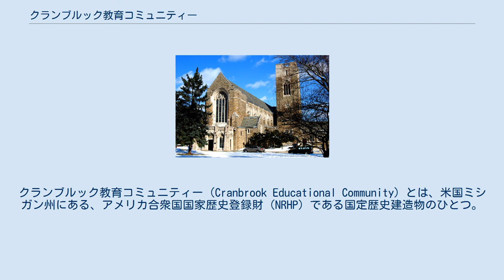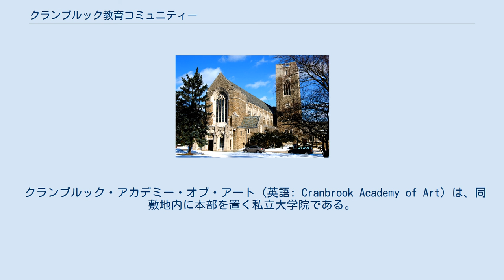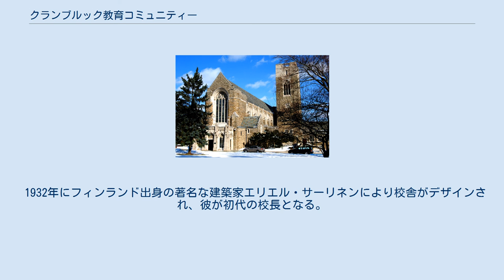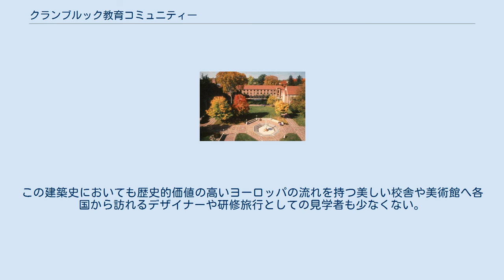クランブルック教育コミュニティー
クランブルック教育コミュニティー（Cranbrook Educational Community）とは、米国ミシガン州にある、アメリカ合衆国国家歴史登録財（NRHP）である国定歴史建造物のひとつ。
 クランブルック・スクール、クランブルック・アカデミー・オブ・アート、クランブルック美術館、クランブルック科学機関、クランブルックハウスガーデンらで構成される。
 同敷地内にある全寮制の男子高校のプライベートスクールは英才教育の名門。
英国のボーディングスクールシステムにならい、寄宿制度で、現在でもそれが引き継がれている世界中から優秀な子弟達がここで教育を受けている。
卒業生は2012年現職のバラク・オバマと大統領の座を争ったミット・ロムニーなど。
一貫教育ではあるが、学部は存在しない。
その為彼らの大半は高校卒業後、アイヴィーリーグとして知られるイェール、ハーバード、コロンビアなど東部の大学へ進学する。
その後再びクランブルックアート大学院へ入学するものもいる。
 クランブルック・アカデミー・オブ・アート（英語: Cranbrook Academy of Art）は、同敷地内に本部を置く私立大学院である。
日本での訳名としては、「クランブルック美術大学」「クランブルック芸術大学」「クランブルック芸術学院」「クランブルック美術学院」「クランブルック美術アカデミー」「クランブルック芸術アカデミー」などがある。
「クランブロック」と表記されることも。
 アメリカ版バウハウスとなるべき美術デザイン学校群として1932年に設置された。
世界で2校のみ存在する美術・デザイン系の大学院大学である（もう1校はロンドンの王立ロイヤル・カレッジ・オブ・アート）。
 世界トップランキング美大の1校で超難関校。
全世界から優秀なデザイナー、アーティストが集まっている。
応募資格はBFA以上の資格をもった者のみ。
その上で更に合格率は2〜5%であるため、世界学校ランキング1位を独占しているハーバードのMBA(大学院）の2〜3倍合格するのが難しいと言われている。
各科ごと平均8人ほどしか入学を許されない。
卒業生は毎年全学科総合して75名前後。
通常1500〜2000以上の学士課程の生徒を持つ他の美大と比較すると、卒業生の数が極端に少なく情報公開もあまりしていない。
 大学院のみのため、RISDをはじめとする各国の有名美大の学部出身者がその後経験値を積んだ後大学院課程として進学するケースが多い。
 美術系大学院の為、一般に名前が知れ渡っている訳ではないが、デザイナーや美術家の間では言わずと知れた超名門校である。
 著名な卒業生はチャールズ・イームズなど。
 創立者が米国にもヨーロッパ芸術やバウハウスなどデザイン教育の流れをつくろうとして創立した事にはじまる、世界のデザインの歴史の中でも重要な地位を保っている。
歴史の本や米国美大の研究文献などにも取り上げられる事も多く、アメリカ版バウハウスとなるべき学校群として創立された。
その為他の米国美大としては希なヨーロッパ・デザイン芸術の影響が強く、今は無きデザイン史における伝説の学校、バウハウスに一番近い状態で現存している学校といえるかもしれない。
 1932年にフィンランド出身の著名な建築家エリエル・サーリネンにより校舎がデザインされ、彼が初代の校長となる。
この建築史においても歴史的価値の高いヨーロッパの流れを持つ美しい校舎や美術館へ各国から訪れるデザイナーや研修旅行としての見学者も少なくない。